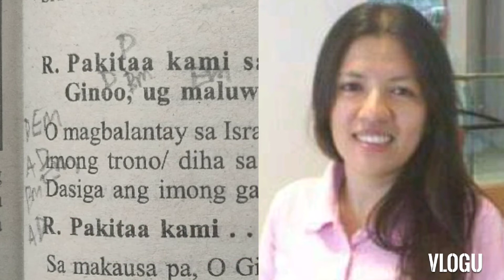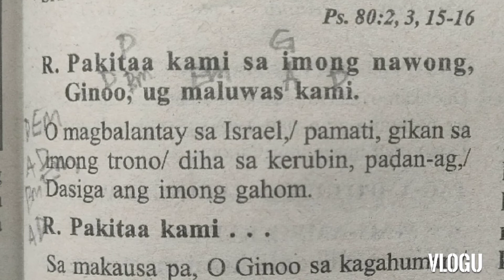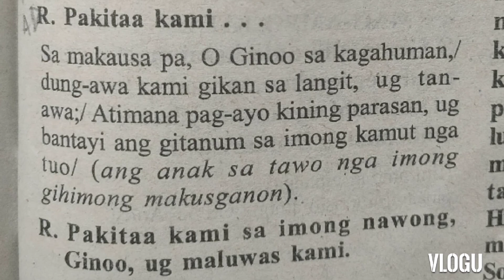July 7 Instrumental Responsorial Psalm cebuano